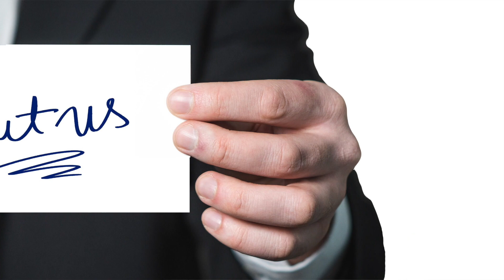CRAFT FAIR PITFALLS TO AVOID AND PROVEN SUCCESS TIPS [MUST WATCH THIS BEFORE YOUR NEXT CRAFT SHOW!]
Craft show success advice and valuable tips for crafters, small businesses and artisans.  In this craft fair tell all, I cover 5 big pitfalls and ways to overcome them to put you on track to having your most successful craft show ever!
▼MORE HELPFUL INFO▼

BLISSNESS MAIL:
Karen Miguel
c/o Canada Bliss
Milton ON
L9T 0L8

What I used to shoot:
Lighting: Natural window light plus light box, on left side and
In front,